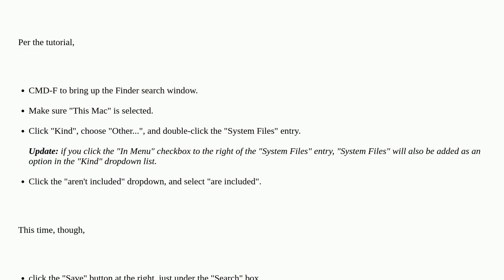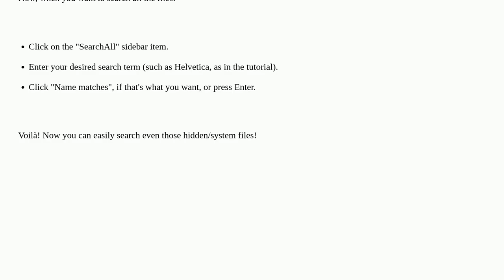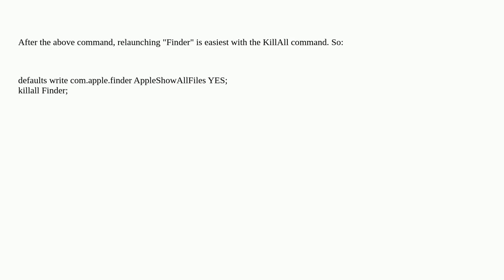Apple: Permanently enable to show hidden/system files when searching in Finder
Permanently enable to show hidden/system files when searching in Finder

A special thanks goes out to the community

  macos finder search